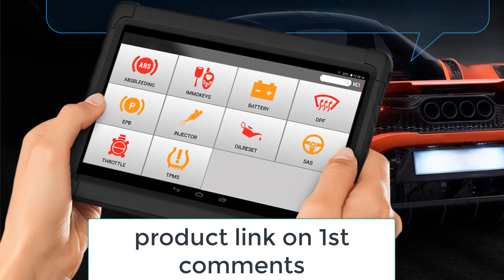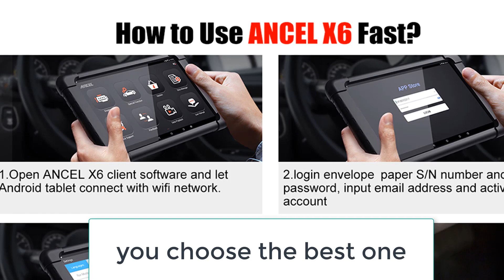Best Car Diagnostic Tools | You Must Like This Products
Best Car Diagnostic Tools in the world

3. Ancel X6 OBD2 Auto Diagnostics Scanner Tool Professional OBD 2 Automotive Scanner SRS DPF Car Diagnostic Tool